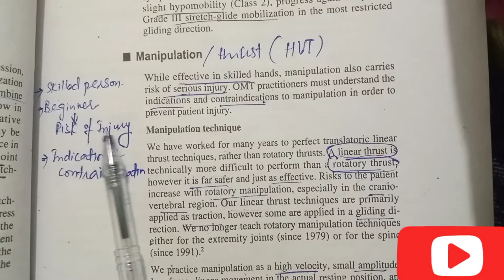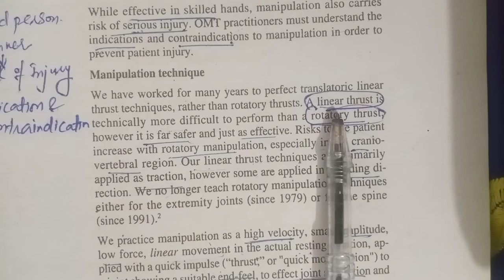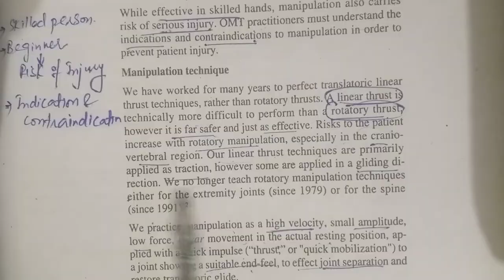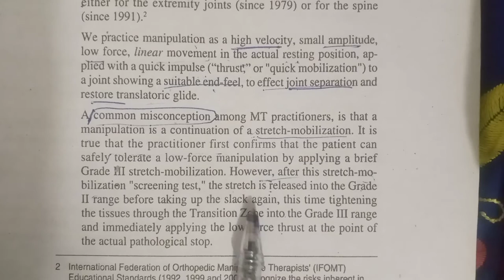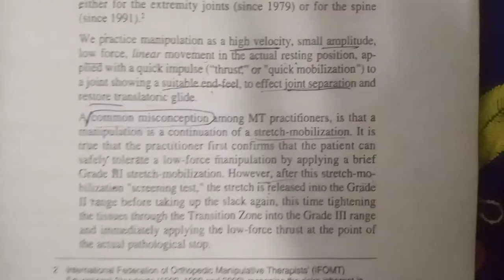chap 5 | manipulation Technique | manual therapy lectures | Doctors study | manipulation lecture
chapter 5 | manipulation Technique | manual therapy lectures | Doctors study
chunyi lin
qigong technique
master chunyi lin
healing
succes
manifesting
motiversity
motivationhub
best motivational video
motivational video
best motivational speech
daily motivation
daily motivation channel
goals
motiv8
money
qigong
chunyi lin healing
chunyi lin qigong
daily motivation chunyi lin
qigong master chunyi lin
investing
taoist practice
spring forest qigong
qigong healing
research
neuropathy treatment
iorg
feet
laser therapy
sanc
san antonio neuropathy center
nuphoria
nerve doctor
diabetic neuropathy
nerve damage
neuropathy
nerve doctors
dr. monteiro
foot pain
nuphoria cm
diabetes
peripheral neuropathy
neuropathic pain treatment
foot neuropathy
diabetic foot pain
small fiber neuropathy
neuropathy in feet
autonomic neuropathy
education
treatment for neuropathy in legs
polyneuropathy
webinar
how to use gua sha
ptsd
lecture
biggest mistake mothers make with children
kokoshungsan
lecture podcast
psychology podcast
introduction to psychology
podcast
muscle scraping
psychology
how to boost health with gua sha
mental health
cardiovascular
uog
university of glasgow
social public health sciences unit
sphsu
institute of health and wellbeing
ihw
chiropractic
parker seminars
parker university
librivox
free
books
book
audiobooks
audiobookfull
audio
radioisotopes in medicine (version 2)
earl w. phelan
audiobook theatre
jake smith
s&c
upside strength youtube
upside strength
sean seale
prépa physique
coaching sportif
fitness
coaching
brave parents
collaborative care
dr. susan maples
airway health
allergies
airway health solutions
comlex qbanks
comlex studying
tips for studying for comlex
dr. parisis
board study tools
tools for med students
free tools for medical students
comlex
step 2
step 1
tips for studying for step 2
tips for studying for the step 1
tips for medical school
how to succeed in medical school
first year of med school
med school
medical school
picmonic
treatment
long haul covid
covid
revolutionizing healthcare
molecular diagnostics company
incelldx
dr. bruce patterson
treating covid long haulers syndrome
solving a silent epidemic
the ed o’keefe show
ed o’keefe think tank
ed o'keefe
consulting for equity
healthcare
shield
shieldconnect
how to do muscle scraping
miexedbagwebinar
kogs
traumatic brain injury
vital nutrients for nerve repair
neuropathic pain
gua sha
how to use a gua sha
gua sha how to use
how to use gua sha on face
how to gua sha face
how to use gua sha stone
how to use a gua sha stone
gua sha stone how to use
how to do gua sha
how to gua sha your face
pain management
how to use gua sha tool
how does muscle scraping work
how to use a muscle scraper
burning feet
dr. coppola
healthy
maps
psychedelic
psychotherapy
legalization
science
neuroscience
drug policy
plant medicine
consciousness
trauma
ortho tv
knee surgery
knee replacement
orthopaedic excercises
orthopaedic trauma
arthroscopy
arthroplasty
fractrure information
orthopaedic information
orthopaedic surgeon
orthopaedic surgery videos
orthopaedic webinar
orthopaedic postgraduates
orthotv videos
orthopaedic videos
orthoradio
orthopaedic research group
free webinars
ortho surgeon
ortho pg
orthopaedic education
orthopaedic surgery
ortho
orthopedics
orthopaedics
chris dyer
orthotv
ayurveda
become a better parent
what kids need and want
childhood trauma in adults
how to heal child's trauma
boost your health with gua sha
raising kids 5-14 and up
7.5 children's character & biggest mistakes parents make
how to connect with kids
parenting mistakes we must avoid
best parenting tips for parents
raising kids with love
how to raise happy and healthy kids
alisa abdullaeva
how to raise children 5 years old and up
7.5 children’s characters
computing systems
hardware security
security
bioinformatics
genomics
computing
lectures
glowderma
energy efficiency
supercomputing
high-performance computing
machine learning
computer systems
processor
cpu
memory
digital circuitys
computer architecture
lymphatic education & research network
therapy (literature subject)
breast cancer (disease or medical condition)
le&rn
health care (industry)
lymph nodes
lymph
swollen lymph nodes (symptom)
lymph (biofluid)
lymphatic system
circulatory system (literature subject)
health (industry)
lymphedema (disease or medical condition)
asdf
lymphatic pump
lymphatic disease
lymphedema
symposium (type of conference)
ozone
exercise
mitochondria
energy
vitamin deficient
emergency doctor
top stories
entertainment
news
latest on today
today
success
integumentary coding
integumentary
cardiology
cptcoding
pci
code a thon
icd 10
medicine
cpt manual
cpt
technology
educationmatters
career
learning
teaching
live
youtubechannel
absolute medical coding solutions
class
online coding
online school
chun
billing
medical billing
medical
medical coding
coding
aapc
ccs
cpc
amci
power